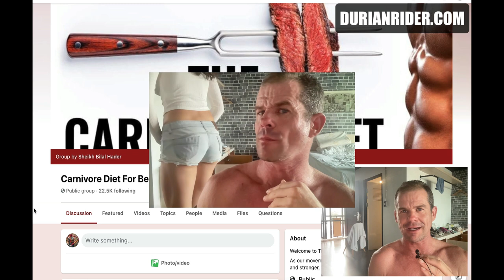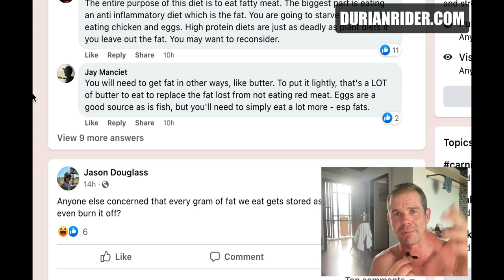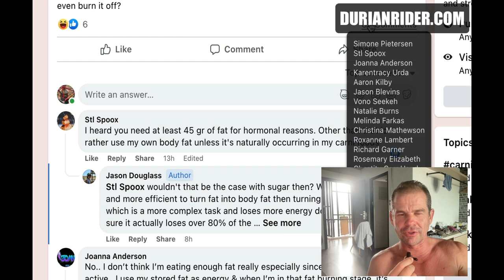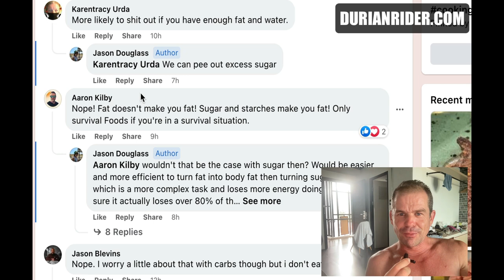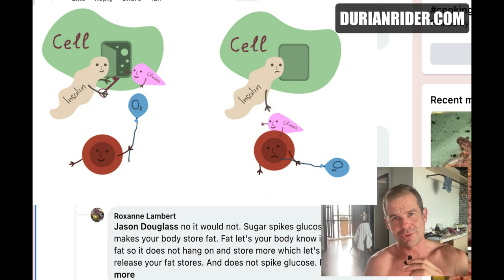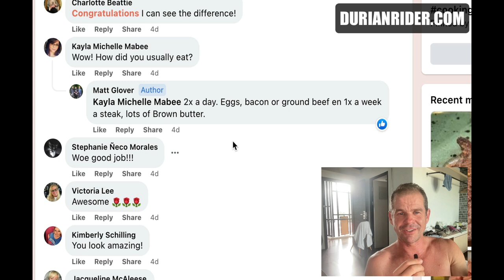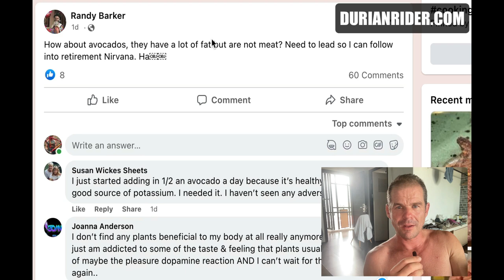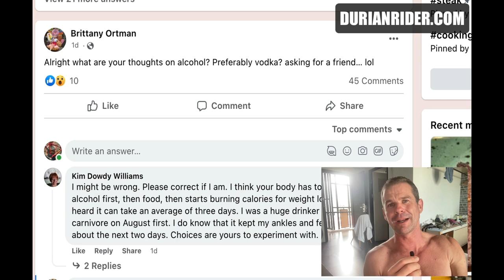How To Get THIS Body FAST On The Carnivore Diet